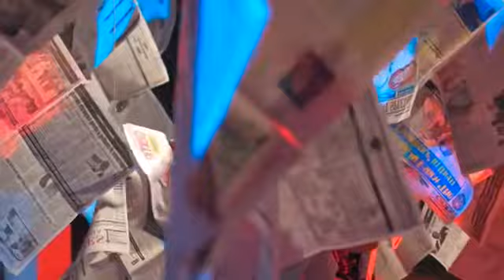Bobby East ft Yo Maps - Pamela's Share